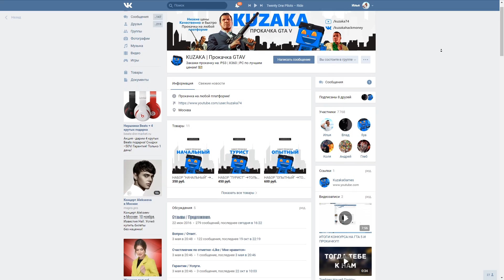МОТОЦИКЛЫ vs. САМОЛЕТЫ! (GTA 5 Смешные Моменты)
GTA 5 Смешные моменты - Трюки в ГТА 5 Online/Онлайн
Я очень люблю делать ролики такие как GTA 5 Трюки, GTA 5 Online, GTA 5 Гонки.